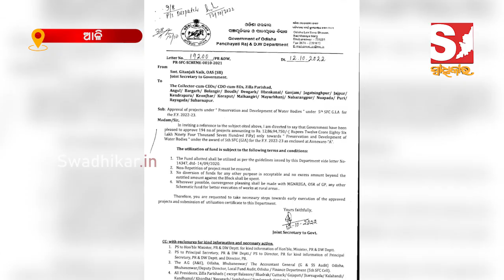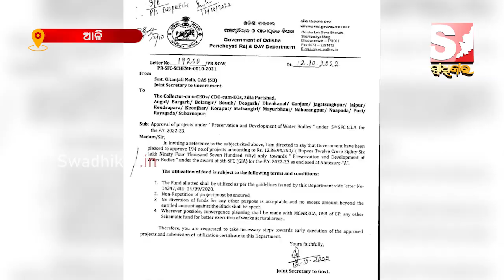ବ୍ୟକ୍ତିଗତ ଜମିରେ ସରକାରୀ ଅର୍ଥରେ ପୋଖରୀ ଖୋଳି ଲକ୍ଷାଧିକ ଟଙ୍କା ହଡପ